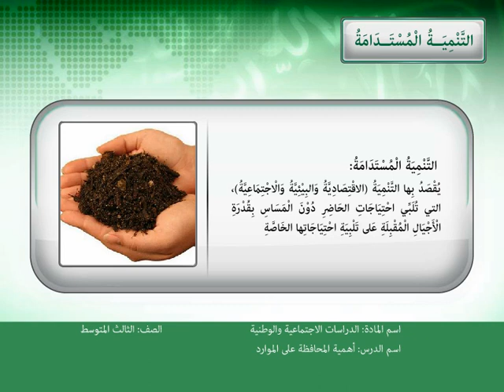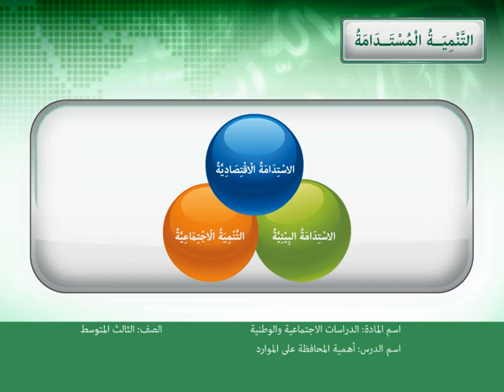أهمية المحافظة على الموارد